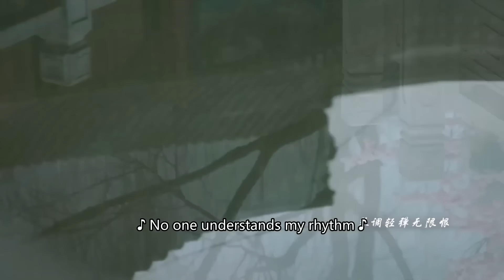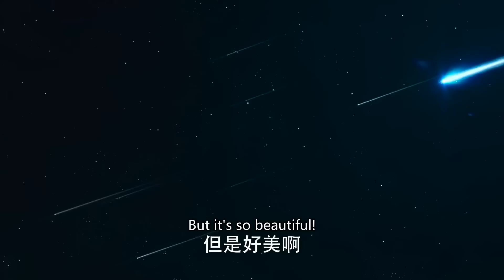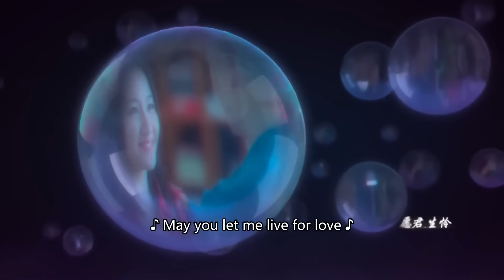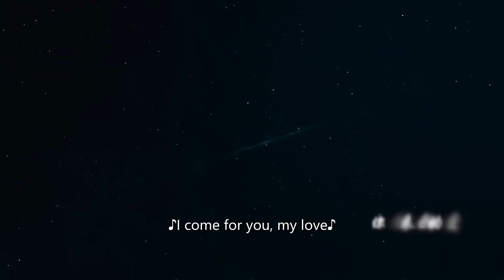ENGSUB【子夜|Moonlit Reunion】▶EP06|XuKai、LiLandi💌CDrama Recommender